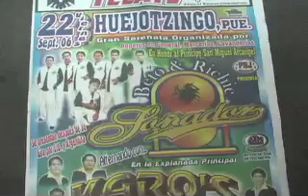el paso del gigante huejotzingo puebla GRUPO SOÑADOR BETO TLAHUETL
CONTACTO GRUPO SOÑADOR BETO TLAHUETL
EN  MEXICO  (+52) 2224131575   y  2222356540